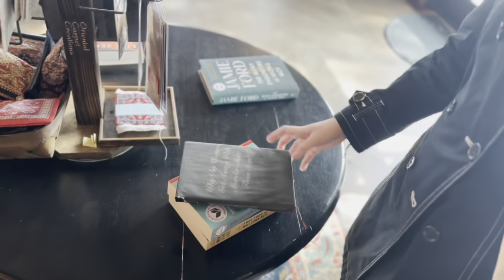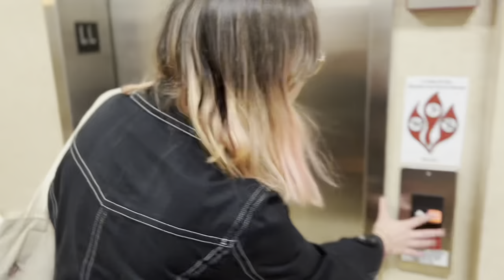The Hunting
I made this short film to hopefully take to Georgia Thescon. I’m a high schooler and this was my first time making a film. Taking it to Thescon didn’t work out so I hope all of you enjoy my little project, “The Hunting”.

I own all content of this video. (Music, ideas, clips, etc.)